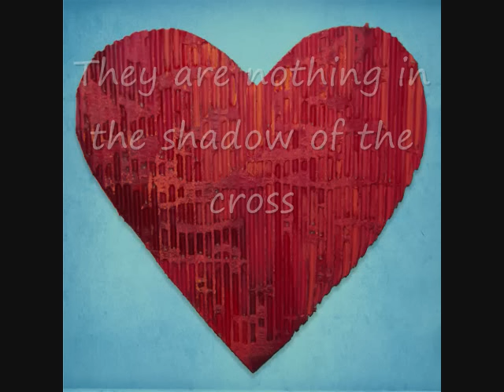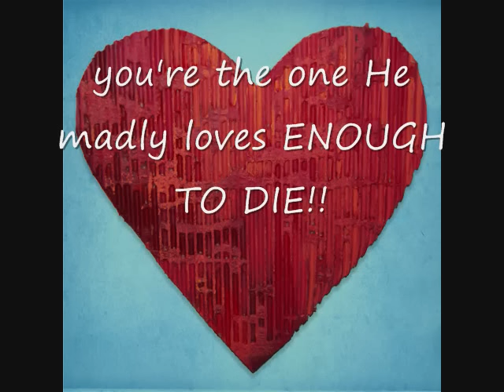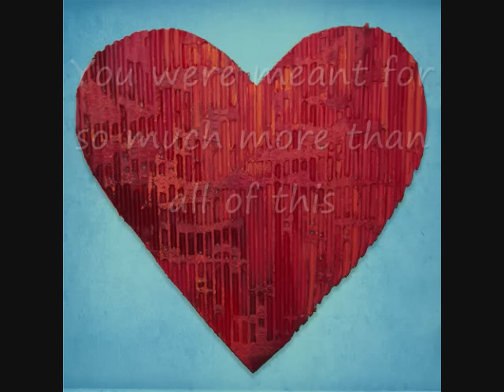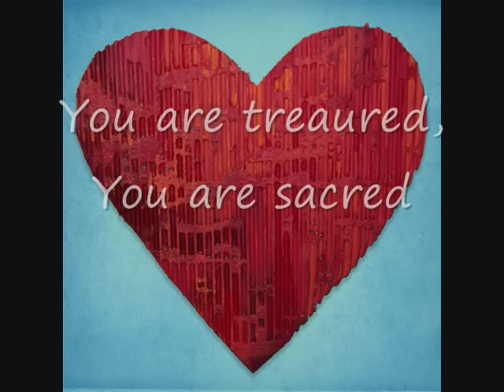Beautiful by MercyMe (Lyrics)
This is the 2010 song Beautiful by MercyMe, You will get very inspired by this song you'll love it. God bless you
I made this video so that God's message can be spread.

This is how God showed his love among us: He sent his one and only Son into the world that we might live through him. This is love: not that we loved God, but that he loved us and sent his Son as an atoning sacrifice for our sins. Dear friends, since God so loved us, we also ought to love one another. -- 1 John 4:9-11